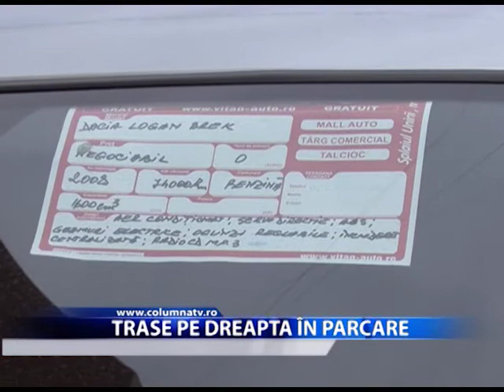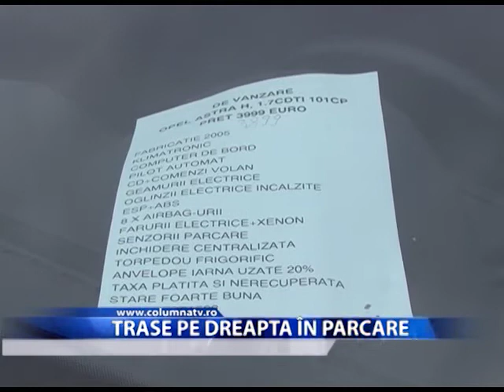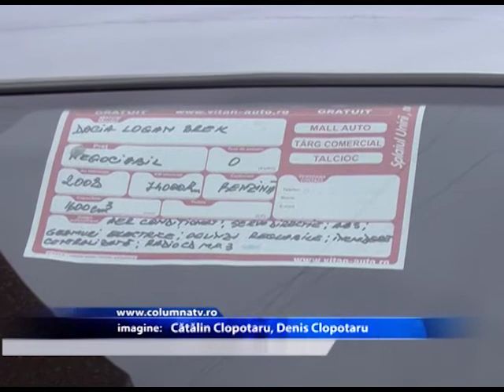Trase pe dreapta în parcare (Columna TV)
În ultima perioada, mașinile cu anunțuri de vânzare au apărut în parcările târgoviștene, precum ciupercile după ploaie. Acestea ocupă, fără rost, mai multe locuri de staționare, care ar putea fi utile cetățenilor activi. Autoritățile locale vor lua măsuri împotriva celor care dețin autoturismele expuse în parcări, iar acestea vor fi ridicate, dacă staționează mai mult de 24h.